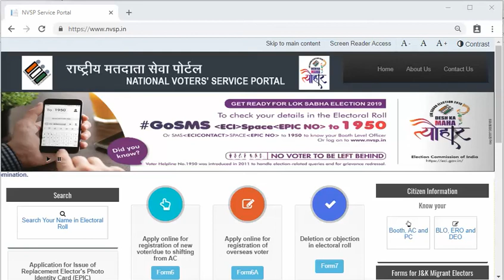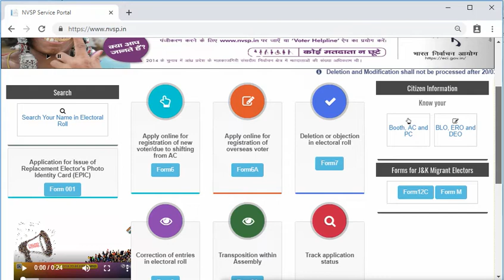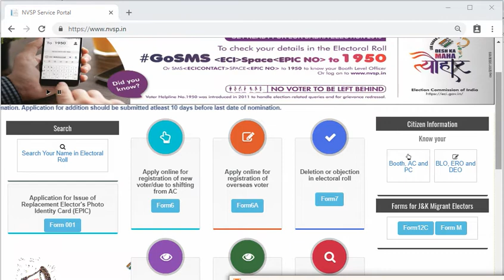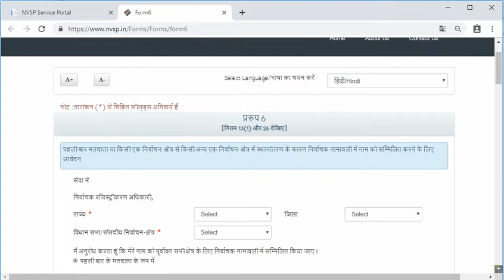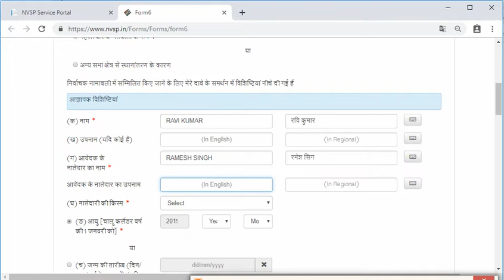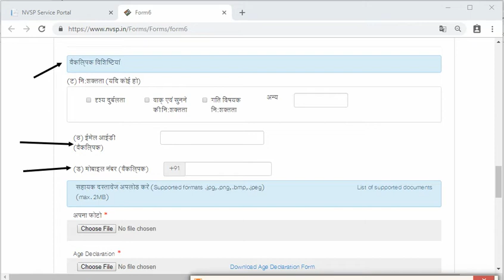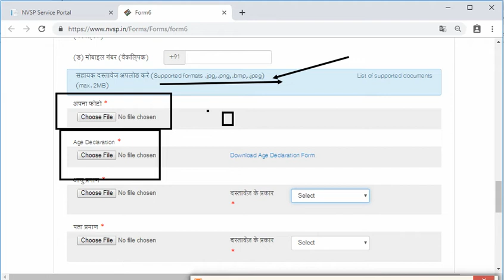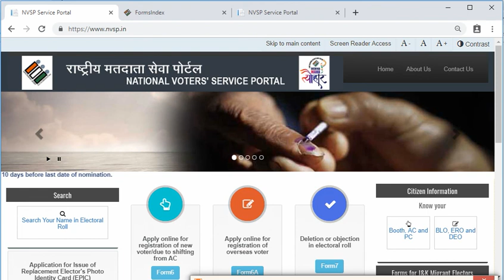HOW TO APPLY VOTER ID CARD ONLINE ||घर बैठे करे वोटर आईडी कार्ड ऑनलाइन अप्लाई 5 मिनट में।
Voter Id Card Apply Online From Home In 5 Minutes.

वोटर ईद कार्ड अप्लाई ऑनलाइन फ्रॉम होम इन ५ मिनट्स। वाच फुल वीडियो तो क्नोव हाउ तो अप्लाई ऑनलाइन